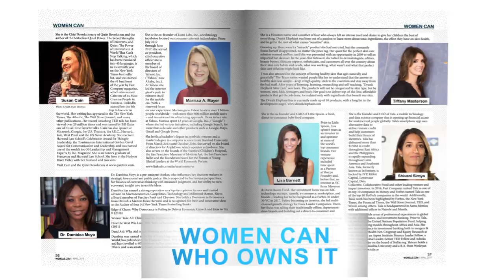WomELLE April 2019 Magazine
COMING SOON: The April issue of WomELLE Magazine. Starting with Leigh Jaynes on the cover by Margo Lovett. Get a copy online Monday April 15, 2019!